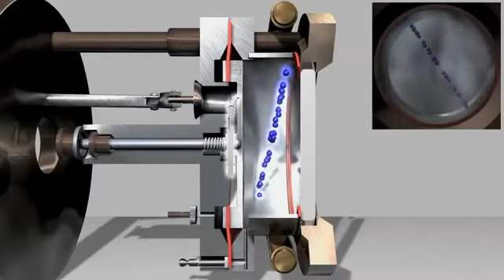Camera a nebbia, 1950